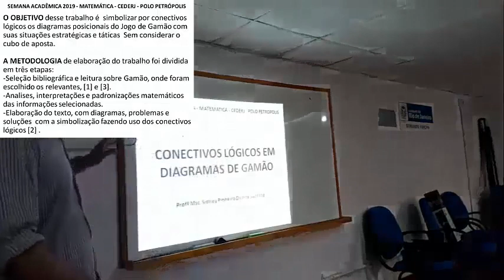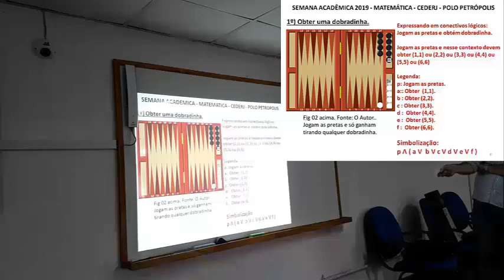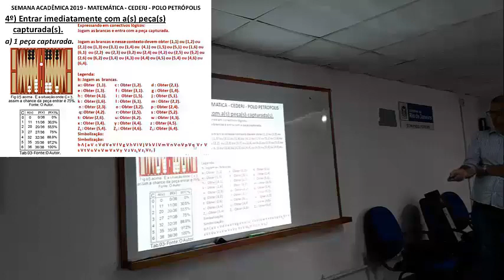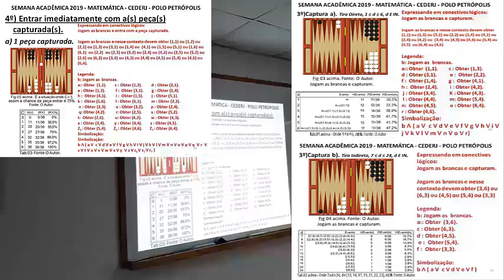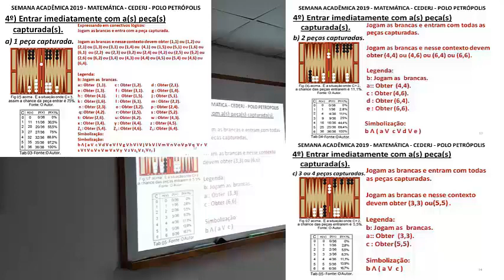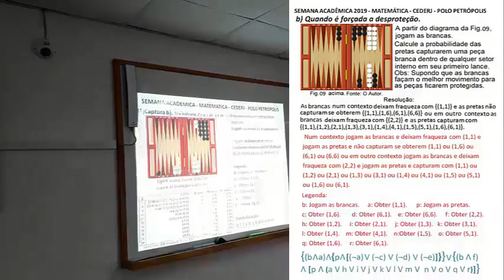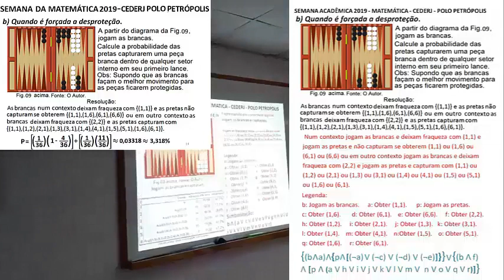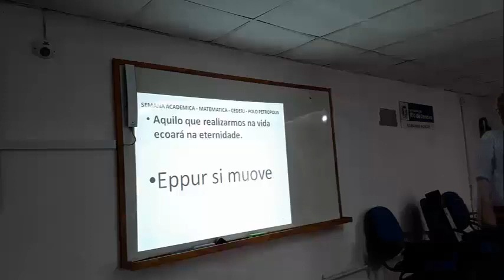CONECTIVOS LÓGICOS EM GAMÃO. CEDERJ PETRÓPOLIS SEMANA ACADÊMICA MATEM2019 MSc SIDNEY PINHEIRO DUARTE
CONECTIVOS LÓGICOS EM DIAGRAMAS DE GAMÃO. Palestra. Semana Acadêmica 2019. Matemática. Polo CEDERJ Petrópolis. Prof. MSc Sidney Pinheiro Duarte Santana. Conectivos Lógicos – Lógica Matemática – Matemática Discreta - Probabilidade e Gamão. Jogos de Tabuleiro, Matemática, Jogos. Lúdicos. Modelagem Matemática do Jogo de Gamão.